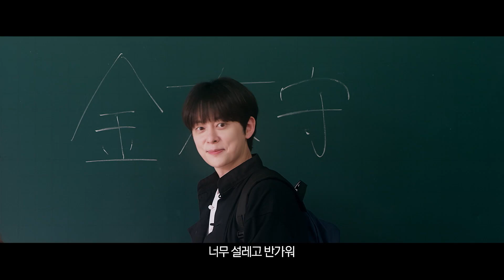Inssa - Trailer (인싸 예고편)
Tae-soo, a kung fu fan who lives on a remote island with his grandfather Kim Yeong-gam, will come to Seoul along with his uncle Ik-seong who suddenly came. Tae-soo, who had a happy life in school, making friends for the first time in his life had to deal with the school bully Min-hyeok through kung fu.

Inssa, in theaters March 4th, 2021 (Republic of Korea)